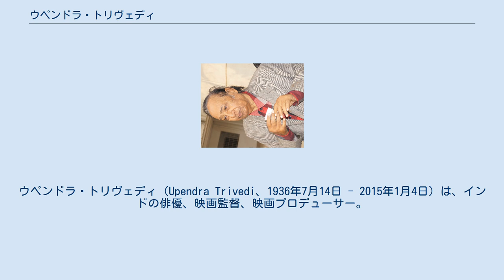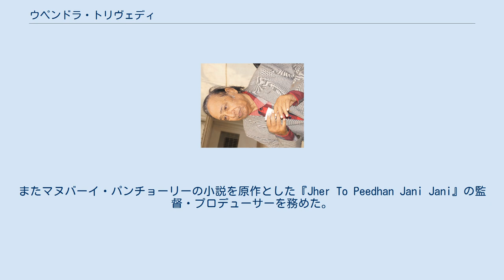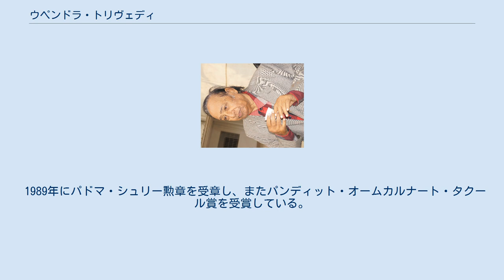ウペンドラ・トリヴェディ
パドマ・シュリー勲章受章者
ウペンドラ・トリヴェディ（Upendra Trivedi、1936年7月14日 - 2015年1月4日）は、インドの俳優、映画監督、映画プロデューサー。
グジャラート語映画で最も有名な俳優の一人に挙げられ、代表作には『Mehndi Rang Lagyo』『Jogidas Khuman』『Liludi Dharti』がある。
出演した舞台演劇のタイトルから「アビナイ・サムラート(Abhinay Samrat)」の通称でも知られている。
 インドール出身。
ウペンドラは4人兄弟（3男1女）次男であり、兄バールチャンドラは教育学者、弟アルヴィンドはテレビシリーズ『ラーマーヤナ』のラーヴァナ役で知られる俳優である。
家族はイダール出身で、彼が初等教育を終えた後にウッジャインに移住した。
青年期は兄と共にボンベイで暮らし、傘の製造工場で働いていた。
ウペンドラはボンベイ大学芸術学部を卒業している。
 ウペンドラは大学在学中に複数のドラマに出演し、1970年代から俳優として40年間活動した。
当初は学費を支払うために『Vanraj Chavdo』『Mehndi Rang Lagyo』などのグジャラート語映画で端役として出演し、1971年にラヴィンドラ・デイヴが監督した『Jesal Toral』が興行的な成功を収め、ウペンドラも知名度を上げた。
 1993年にパンナラール・パテールの小説を原作とした『Manvi Ni Bhavai』を監督し、同作はナショナル・フィルム・アワードを受賞している。
またマヌバーイ・パンチョーリーの小説を原作とした『Jher To Peedhan Jani Jani』の監督・プロデューサーを務めた。
 また舞台俳優としても活動し、『Abhinay Samrat』では7役を演じた。
ヒンディー語映画『Jungle Main Mangal』では弟アルヴィンドと共演して悪役を演じている。
 ウペンドラは1980年代から政治活動を始め、1985年にグジャラート州議会議員に当選した。
また2000年3月31日から2002年7月19日にかけて州議会副議長を務めた。
 2015年1月4日にムンバイで死去した。
ウペンドラは妻との間に2人の子供をもうけていた。
 1989年にパドマ・シュリー勲章を受章し、またパンディット・オームカルナート・タクール賞を受賞している。